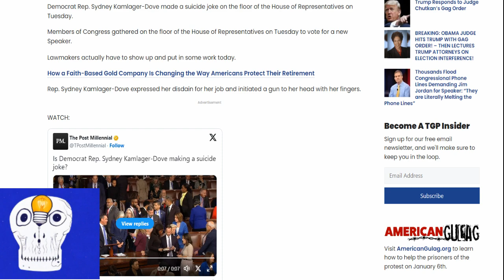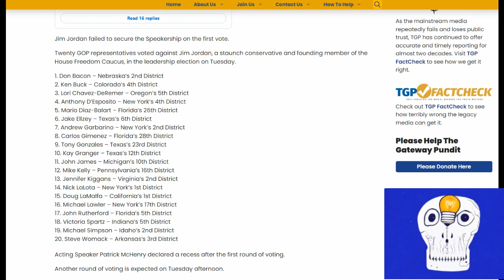Democrat Rep. Makes Self Yeet Joke🙄🤔🤡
Democrat Rep. Sydney Kamlager-Dove made a Self Yeet Joke on the floor of the House of Representatives. Well here's my thoughts on it. Link used.